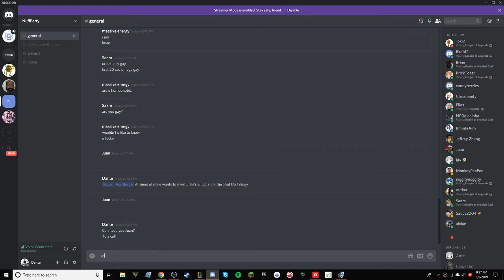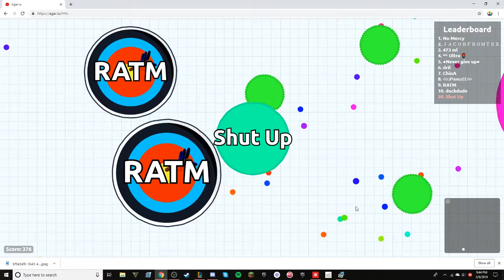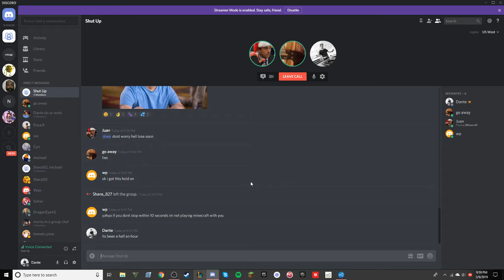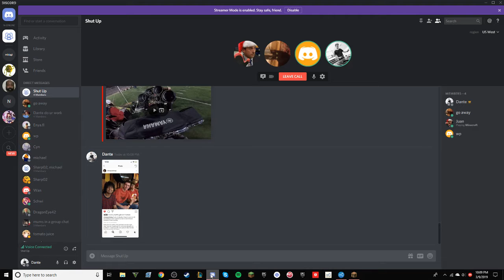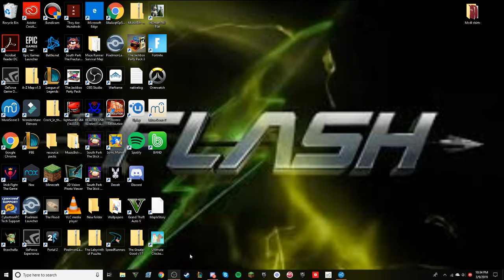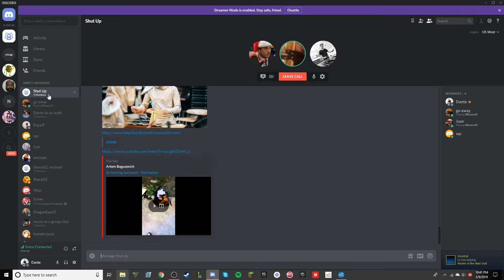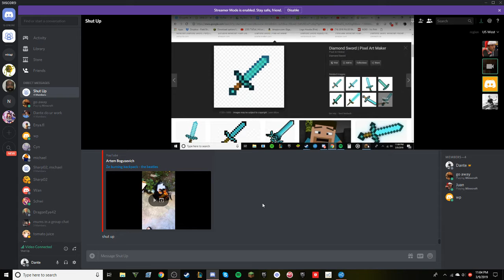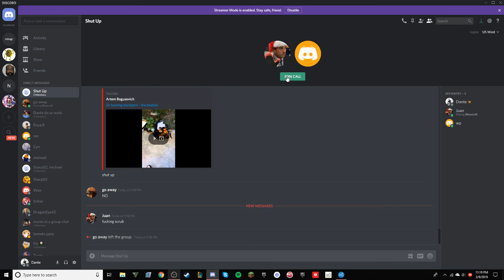Shut Up Endgame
just when you thought it was over